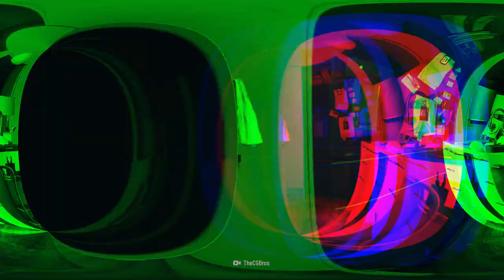Raptors Were Scary AF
Today, we're talking all things raptors! No, not the Toronto Raptors basketball team, we're looking at the real deal: velociraptors. If you think you know raptors because of ""Jurassic Park,"" think again. Real raptors are far different than in the movies.

00:00 Raptors
00:39 Cretaceous crusaders
01:38 Raptor hunting
02:45 Top predators

By Underknown, the creators of What If.